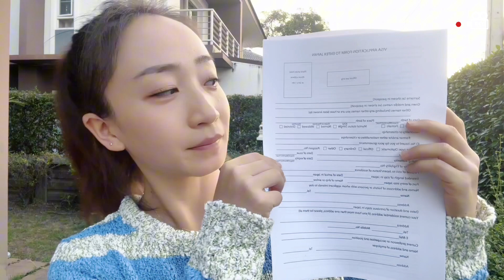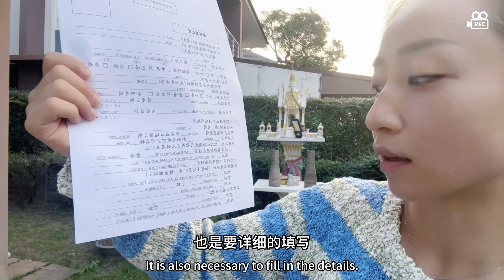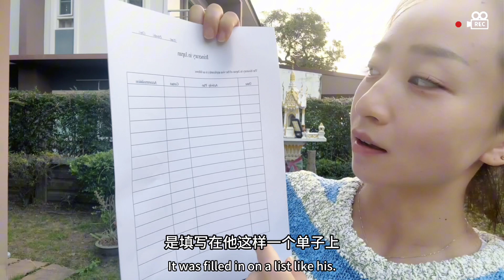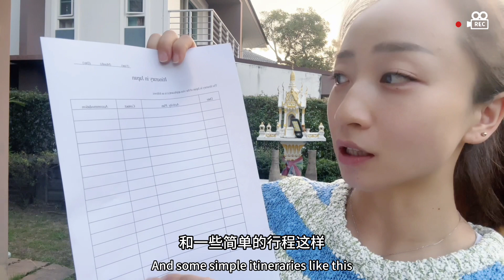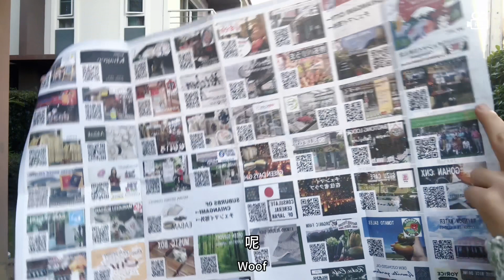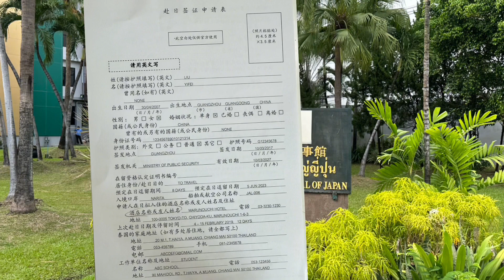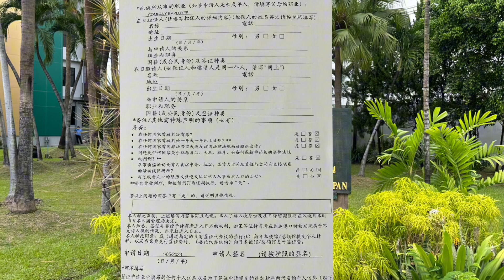清迈陪读日记——超详细！日本签证办理保姆级教程！Chinese apply for Japanese visa